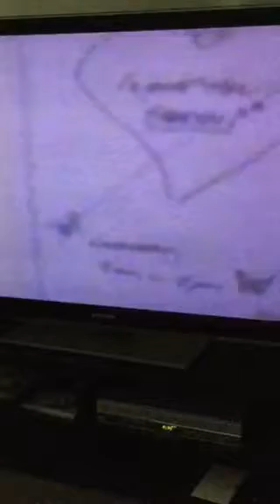Old Family Recording 1988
8 Francis street Mt Waverley. A typical day in the life of me. When life was good. My dad Telford Jackson is the first you see kicking back watching TV in our lounge. My beautiful Mum sings. You see my pets Chip the border collie, lucky the black cat and Mickey Moo the black and white cat and I sing a tune or at least attempt to at the end. I was around 22 and life was oh so good back then. We weren't rich but we had loads of love and music.